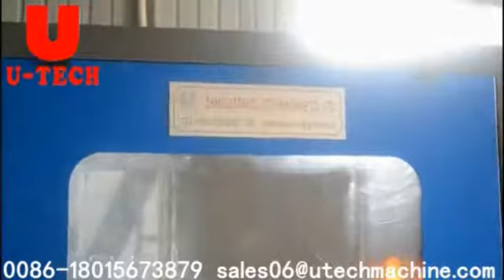2 cavity fullautomatic blow mould machine[low price/hot sale]!!!!!!!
[good quality]
15 years of experience
2 years warranty
2 years of free spare parts
stable and reliable
Zhangjiagang U Tech Machine CO.,LTD\